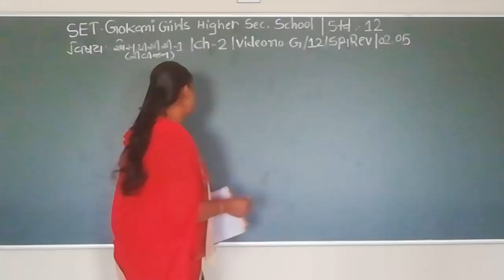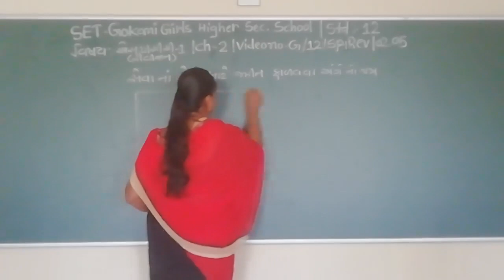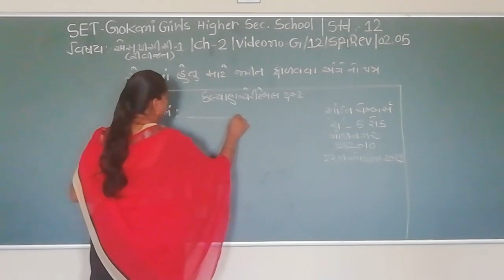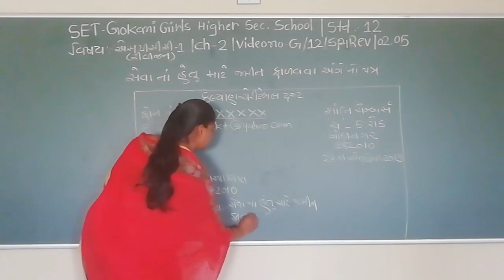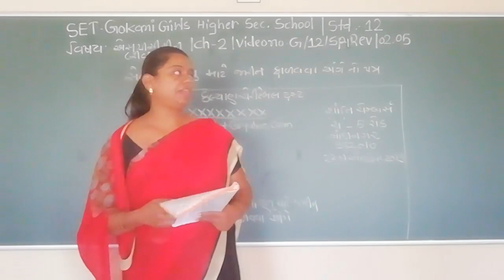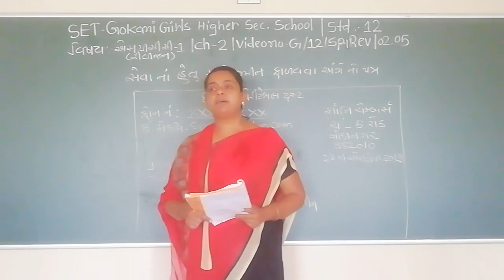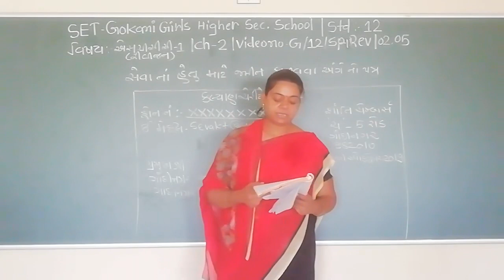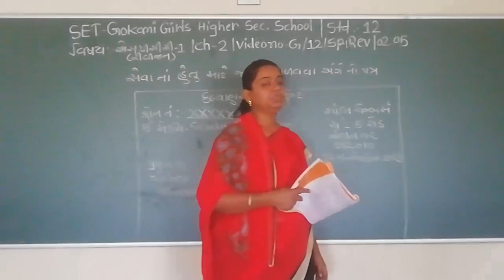SET - G/12/SP1 REV/02.05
SET – GOKANI GIRLS HIGHER SEC. SCHOOL - STD. - 12 - SUBJECT - SP1 REVISION - CHAPTER - 02.05